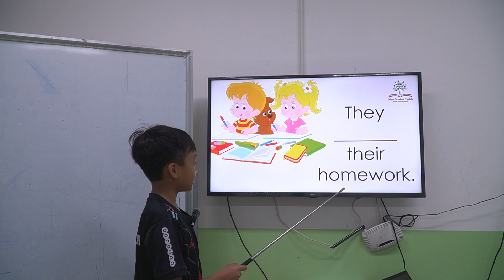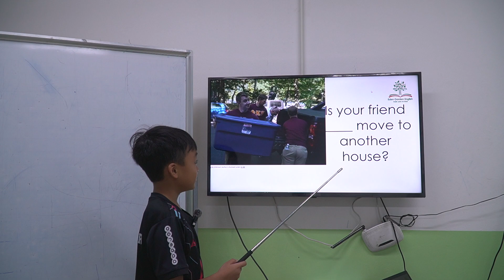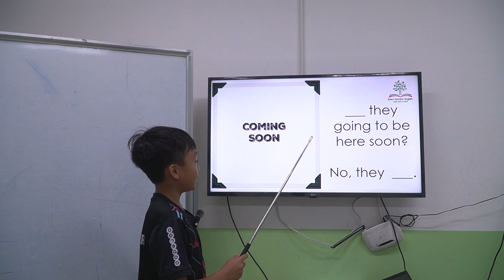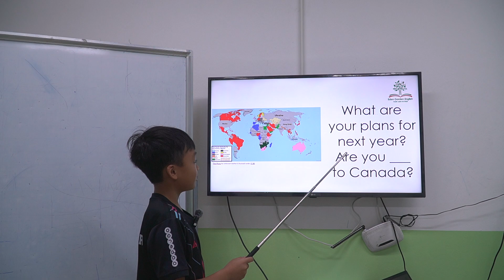SS04 - Unit 7 - Đỗ Hải Đăng - Heavy